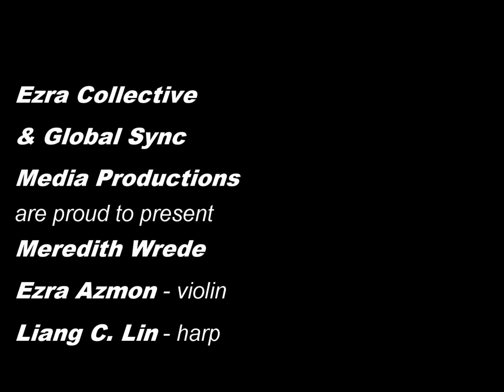Meredith Ezra Liang June 2011 A